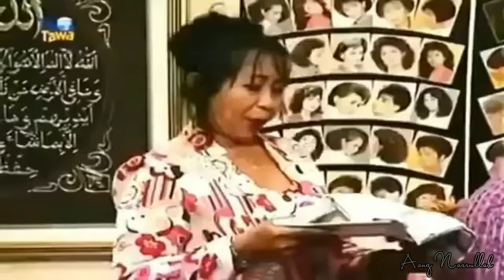Bajaj Bajuri SesionAwal "Pake Peci BuatDapet Kerudung"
judul Sitkom Bajaj Bajuri : Pake Peci Buat Dapet Kerudung.

Sinopsis : Mpok minah kedatangan sepupunya, dia bernama aisah yg merupakan gadis muslimah dari Sukabumi, pertama kali aisah bertemu ucup, ucup langsung suka kepada aisah, berbagai cara ucup untuk mendapatkan perhatian aisah, tapi aisah lebih suka kepada said.

bagaimanakah lika liku perjuangan ucup, apakah ucup berhasil ?.
simak saja video nya.